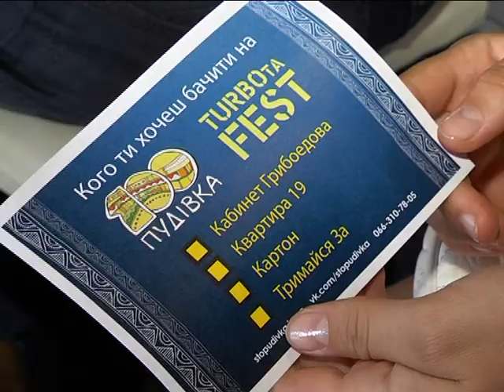стопудовка turbota fest-2015. подготовка к фестивалю